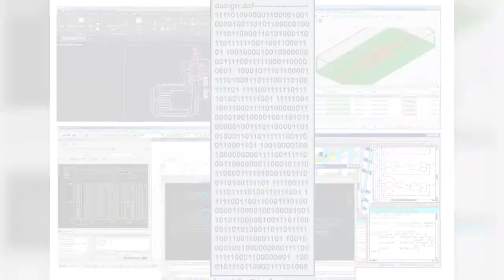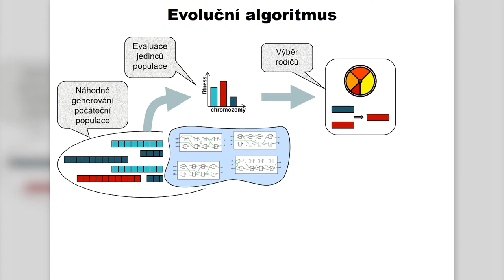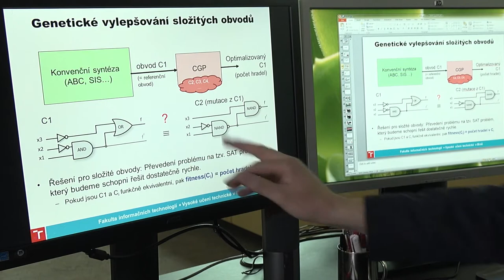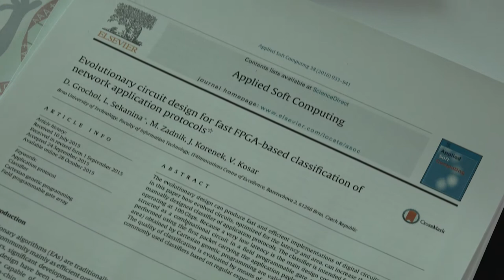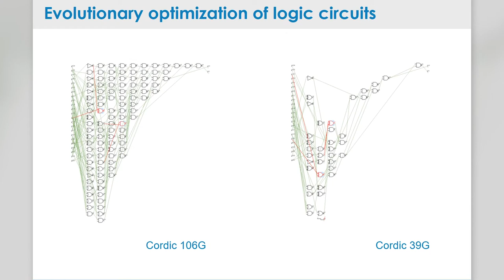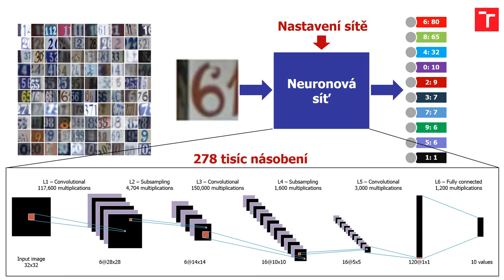Lukáš Sekanina, laureát Ceny předsedkyně Grantové agentury ČR za rok 2017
(prof. Ing. Lukáš Sekanina, Fakulta informačních technologií VUT v Brně)